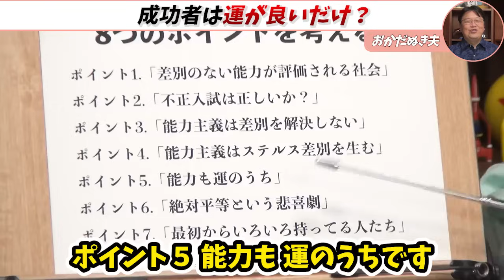残酷すぎる研究結果「努力・才能は遺伝で決まる」実力も運のうち～能力主義は正義か？【岡田斗司夫 / サイコパスおじさん / 人生相談 / 切り抜き】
0:00 あなたもやればできる！は嘘
3:57　アメリカで増えてる絶望●
9:29　アメリカと真逆のヨーロッパ
11:50 　研究で明らかになった残酷な現実
13:37 　成功者は運がいいだけ